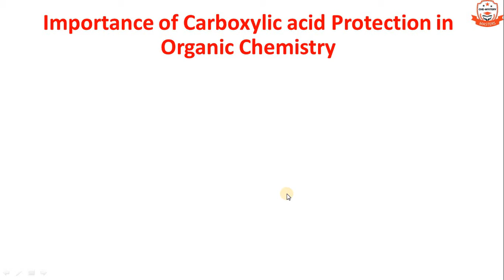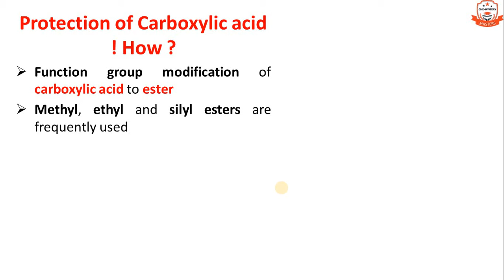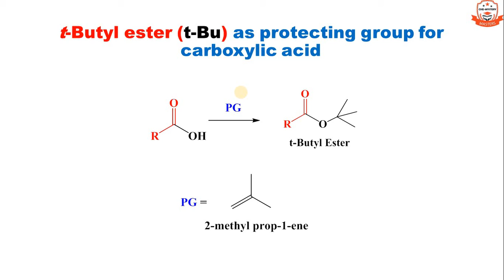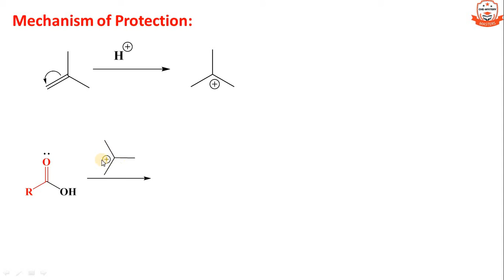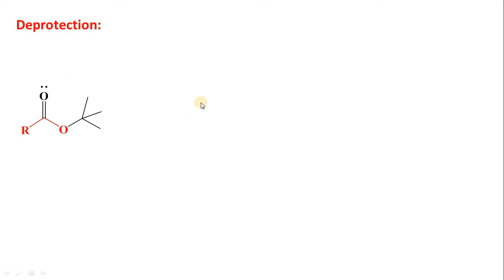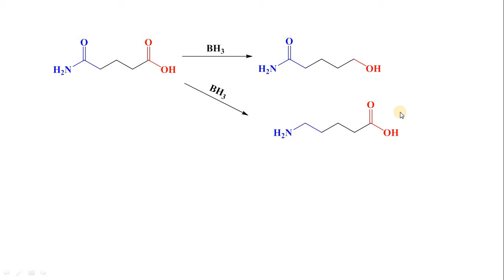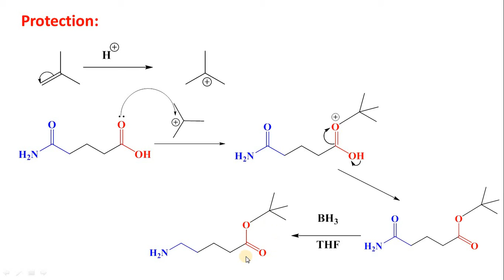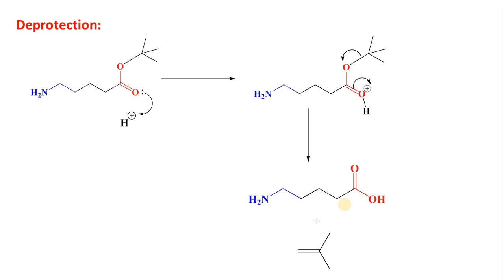Carboxylic acid Protection Part 1: t-Butyl Ester as protecting group || In Hindi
This episode in Protecting group is dedicated towards the protection of carboxylic acid by t-Butyl Ester.